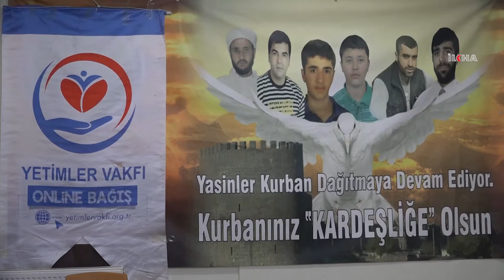Yetimler Vakfı: Kurban eti ulaşmayan yetim evi kalmayacak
2020 Kurban Organizasyonu'nda kurban eti ulaşmayan yetim evi bırakmamayı hedefleyen Yetimler Vakfı, yapılan kurban bağışlarını ailelere ulaştırmak üzere çalışmalarını sürdürüyor.

Değerli İzleyicilerimiz;

TÜRKÇE

KÜRTÇE-KURMANCI

ARAPÇA

İNGİLİZCE

FARSÇA

KÜRTÇE-SORANİ